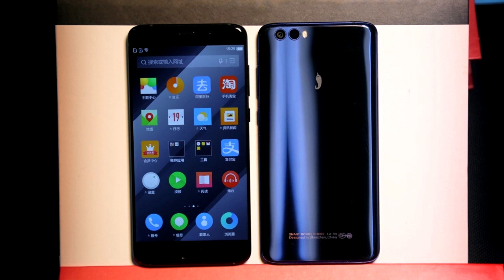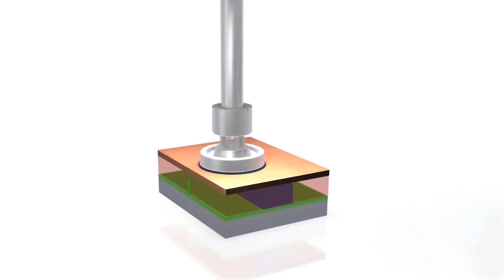КОПИЯ XIAOMI MI6, РАЗГОН INTEL CORE I9 / ZTE NUBIA Z17 И ONEPLUS5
Совсем недавно стало известно о смартфоне, который внешне скопировал Xiaomi Mi6, при чём сделал это достаточно точно. Смартфон от компании Little Pepper имеет название V9, и немножко хайпа он поднял как раз из-за дизайна.

Судя по фотографиям смартфон отличается от Сяоми Ми6 лишь небольшим логотипом в виде перчинки на задней части, во всём остальном же это идеально скопированный смартфон!

Nubia Z17 - смартфон, который вышел буквально на днях, и сразу установил рекорд по продаваемости. В китайском интернет-магазине Jingdong всего за 51 секунду было продано 1 млн. единиц данной модели!

One Plus 5 представят совсем скоро - 20 июня, и важно отметить то, что многие предыдущие рендеры оказались фальшем, и вот сейчас уже есть достоверная информация о том, каким будет One Plus 5.

Линейку Core X возглавляет Core i9 Extreme – первый в мире 18-ядерный процессор, поддерживающий технологию Hyper-Threading. Замыкает парад новинок 4-ядерная модель Core i5-7640X. Цена флагмана составит 1999 долларов, тогда как младшая модель будет предлагаться всего за 242 доллара.
Процессор Intel Core i7-7740K смогли разогнать до знаковой отметки в 7,5 ГГц!